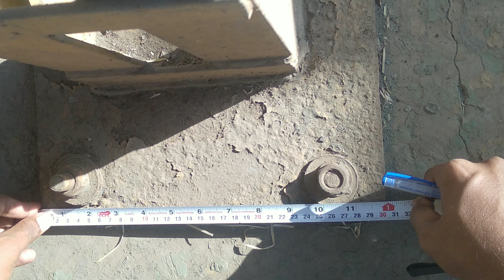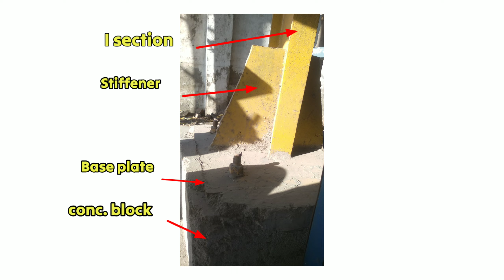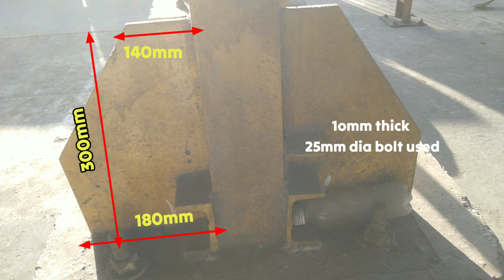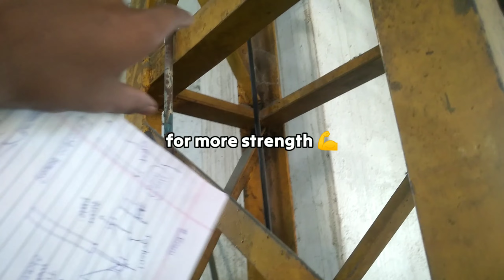Visiting Steel Industries| Part 1 | Yash Bhitkar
Visiting Steel Industries for understanding the steel structure member with my friend. it was important to me to know how steel structure actually look like and manufacturing of it. I am glad I had friend like Tejas jadhao who helped in this visit and for arranging this for me.